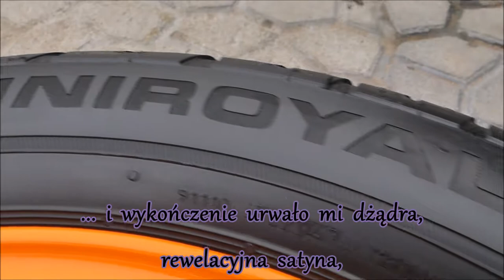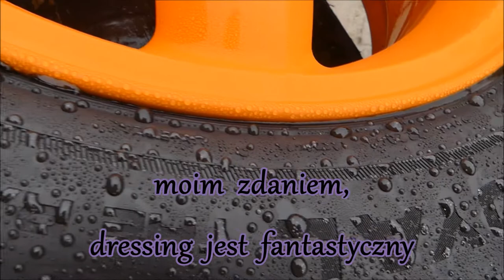NANOLEX Tyre & Rubber Restorer